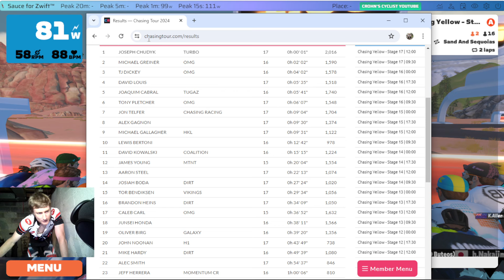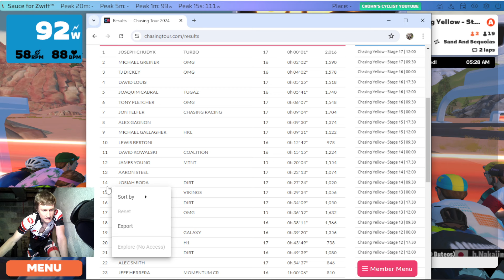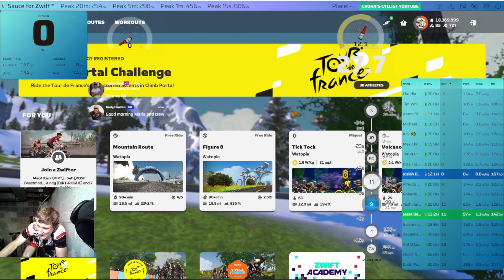SPRINT STAGE! Doing a LEAD-OUT for a DIRT Team member! Tour de France on ZWIFT! Stage 18!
Course: Sand and Sequoias
Distance: 26.5 miles
Time: 57min. 27sec
Power: 238w
Result: 10th out of 19

Play-by-play:
00:00:00 Intro
00:02:00 Race starts!
00:05:40 Group attacks. Stretching out a bit
00:07:50 Two guys off the front. We're letting them stay out there
00:09:05 MASSIVE ATTACK! Splits happening all down the line!
00:09:55 Having to close down some gaps!
00:10:23 Having to close down another gap!
00:11:11 Just caught up... and ANOTHER ATTACK!
00:12:50 And another attack! Trying to hang on!
00:15:15 Little riser out of the desert
00:16:00 Having to close down another gap! This one HURTS!
00:18:54 Titans Grove KOM!
00:23:10 Cresting the top! Still with the front group!
00:28:35 Two guys off the front. We'll slowly catch them
00:29:21 Group stretches out to catch them
00:33:47 Was typing and ALMOST DROPPED! SPRINTING to catch UP!
00:35:53 Still dangling off the back. Trying to catch my breathe
00:36:14 Getting my hustle on trying to catch up
00:37:22 Another HARD attack! Working hard to not get dropped!
00:38:25 And another attack. This is getting old really quickly
00:42:33 Little riser out of the desert
00:46:20 Titans Grove KOM! Group making it spicy!
00:50:25 Cresting the top! Still with the group!
00:54:45 Messaging the group. Organizing a lead out train
00:57:00 Lead-out train getting organized. I'm behind Steel
00:58:13 I start my LEAD-OUT!!!
00:59:26 FINISH LINE! DIRT Team Member Heins takes 4th place!
01:01:03 My 3 RULES!

Zwift Happy
Music from Uppbeat (free for Creators!)